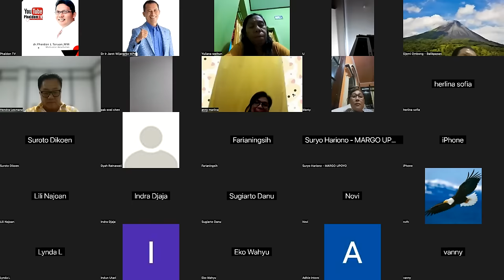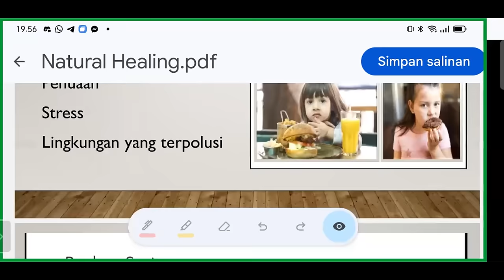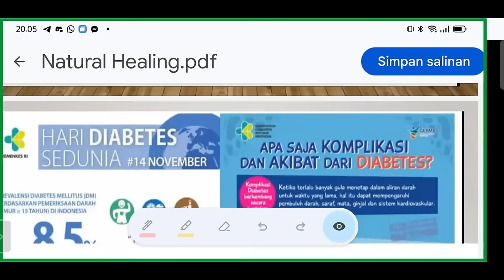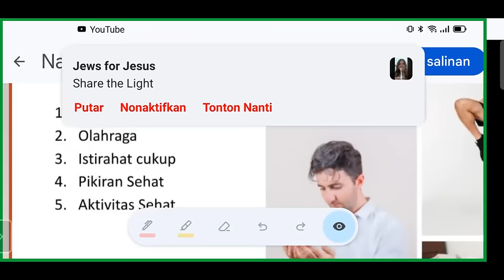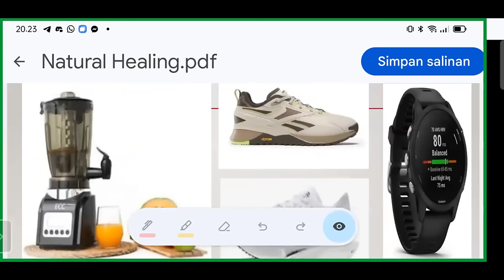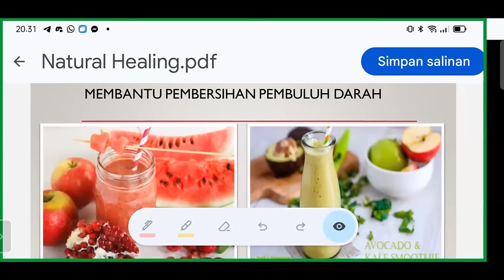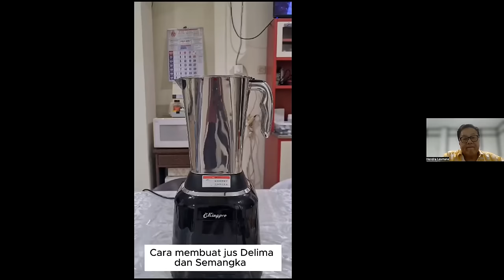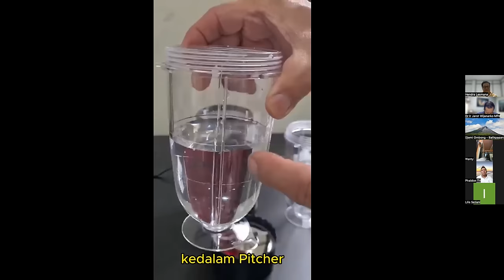NATURAL HEALING dr PHAIDON L TORUAN MM -NDr. Ir. Jarot Wijanarko M.Pd